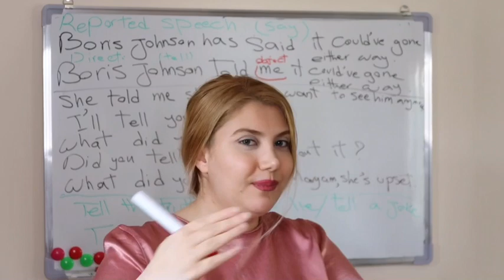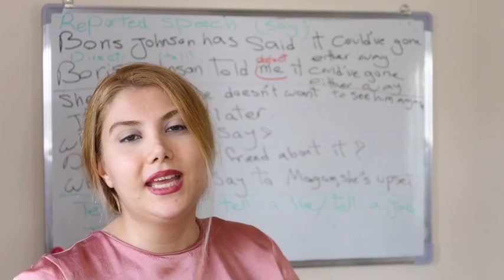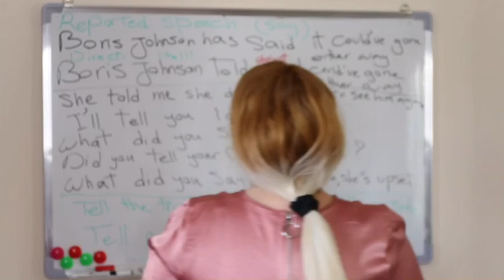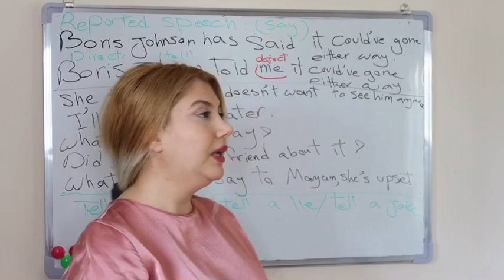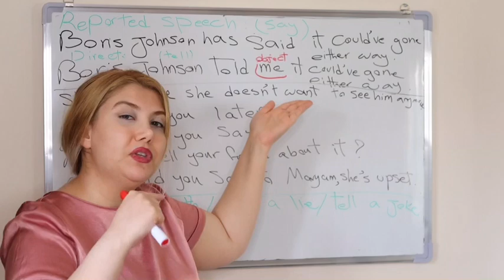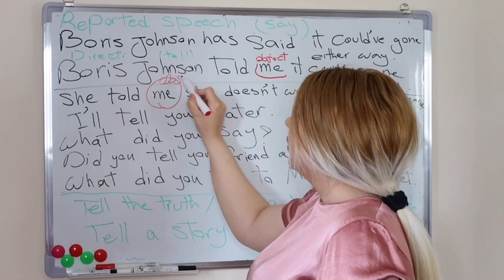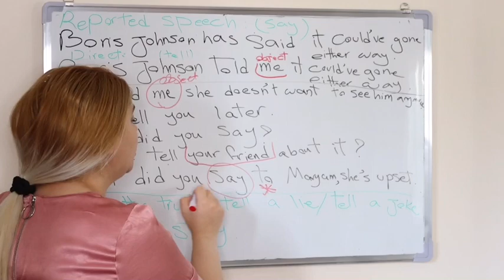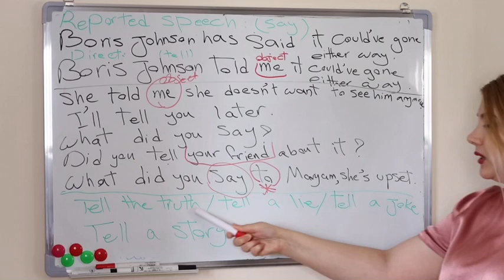فرق say يا tell